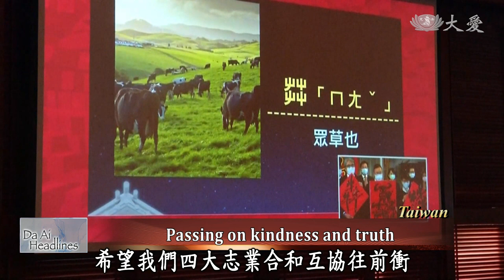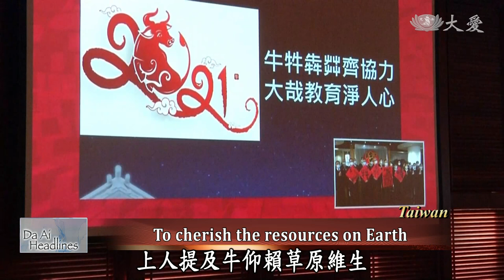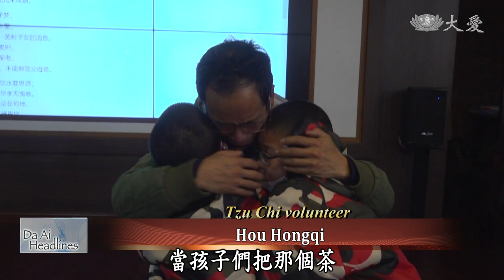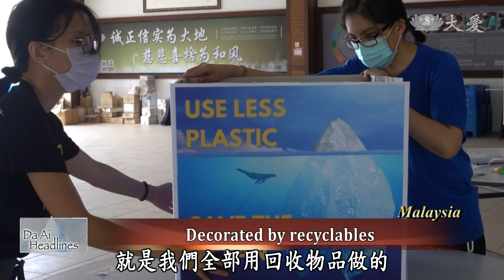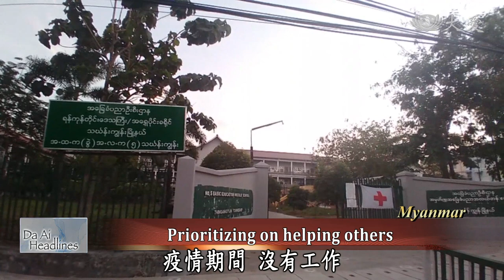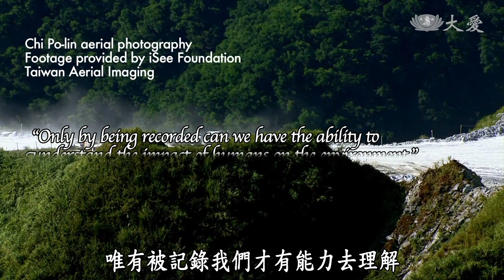【DaAi Headlines】20210224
Directors and staff from Tzu Chi's four missions greet the Master in person for the Lunar New Year.
Volunteers distribute daily supplies to the fire-affected residents and care for their needs in Myanmar.

1.精舍志業團拜
Directors and staff from Tzu Chi's four missions went to Hualien Jing Si Abode to send New Year greetings to the Master. Let's join them there.

2.蘇州過新春
In China, due to the pandemic, the government encouraged people to spend the Lunar New Year holiday locally. Jiangsu Tzu Chi volunteers invited workers to go to Jing Si Hall to celebrate the festive holiday together.

3.沙巴愛心飯盒
In Malaysia, because of the pandemic, students in Sabah were unable to go home to celebrate Lunar New Year. Tzu Chi volunteers and a professor specially made lunch boxes for them.

4.馬六甲環保年景
Also in Malaysia, it is the first time for Tzu Chi Malacca Chapter to make various New Year decorations with recycled PET bottles, aluminum cans and other recyclables. Volunteers even made a Great White Ox cart to let the public learn more about Tzu Chi's spirit.

【靜思語】
「經」不只是口唸，而是用雙手做、雙腳走，為世間疾苦付出。
The Buddha's teachings are not only to be studied but realized through actual practice and compassionate acts of giving.

5.緬火災贈物資
In Myanmar, a fire broke out in a community in Yangon in early February and 17 families lost their home. Volunteers distributed daily supplies to the affected residents while caring for their other needs.

6.火警修繕入厝
In Changhua's Tianwei Township, Mr. Li, who is disabled, has young children and sells plants to earn meager income. Last year, the family home suffered a fire and was unable to make the repairs. After learning about it, Tzu Chi volunteers rushed there to help them rebuild.

7.東莞奶奶掃除
In China, Tzu Chi care recipient Granny He has poor vision and lives with her developmental delayed son. Dongguan Tzu Chi volunteers visited the family to help clean up their home for the Lunar New Year.

8.泉州李瑞珍
In Fujian's Quanzhou, 65 year old Li Ruizhen was bad tempered and fought with her alcoholic husband frequently. After her husband suffered a stroke, she met Tzu Chi and started to do recycling. She even took her husband to do recycling with her. Now, her husband recovers and can walk normally, their relationship has improved as well.

9.逐岸傷痕(1)齊柏林
It has been three years since the death of Taiwanese aerial photographer Chi Po-lin, who has left behind more than 500,000 photos of Taiwan. His work has led to many reflection. Our current series allows us to revisit Chi's images, bringing both the beauty and sadness of Taiwan's coasts.

END：緝毒犬行動劇
In order to strengthen students' concept of rejecting drug temptation, Yongji Elementary School invited a drama club to perform an anti-drug play. We will leave you with these images.

(03254165)